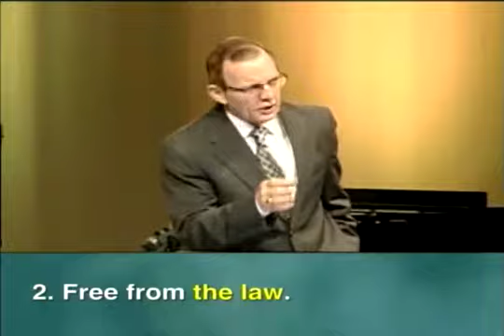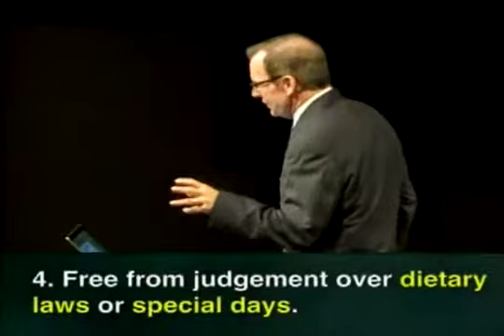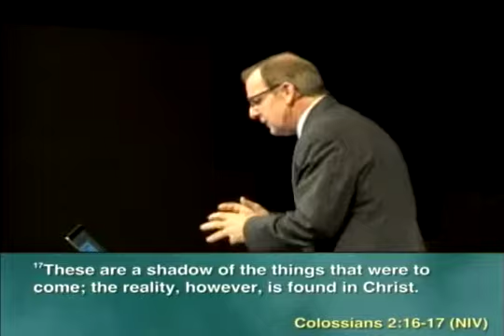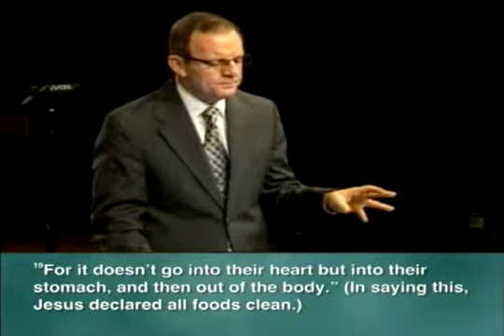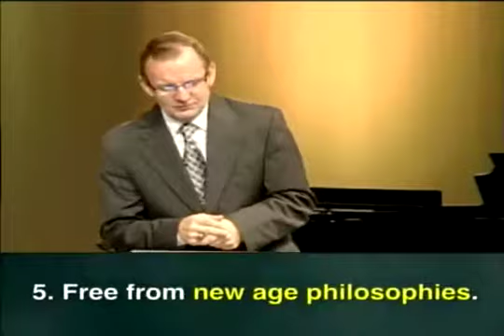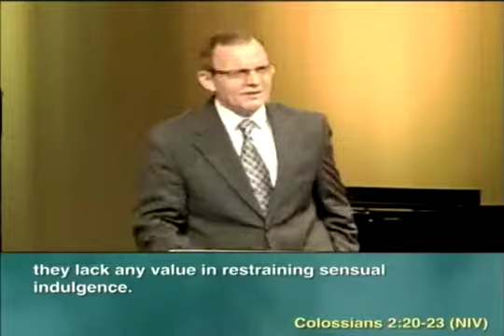Maintain Your Freedom